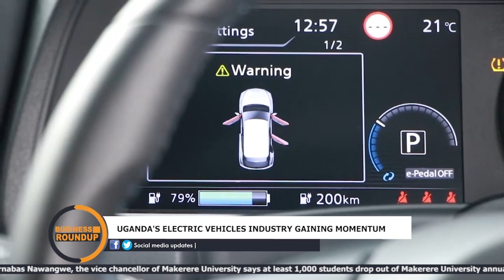🔴SPECIAL REPORT: Electric Vehicles (EV's) gaining momentum in Uganda | 14th March 2024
For decades, Uganda has steadfastly depended on imported vehicles, a notable portion of which operate on diesel or petrol. However, this narrative is gradually evolving with the emergence of electric cars and motorbikes gradually making their presence felt on Ugandan roads, with some even being produced locally.